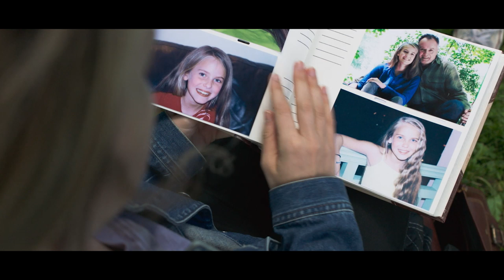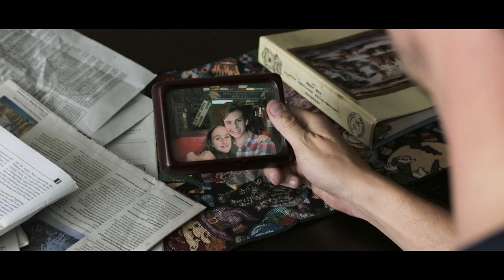Unintended - Trailer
A young woman (Elizabeth Lail) repressed the memory of having killed someone when she was twelve years old. Thirteen years later that memory comes back.

Unintendedfilm.com

Available on Demand: November 7, 2019